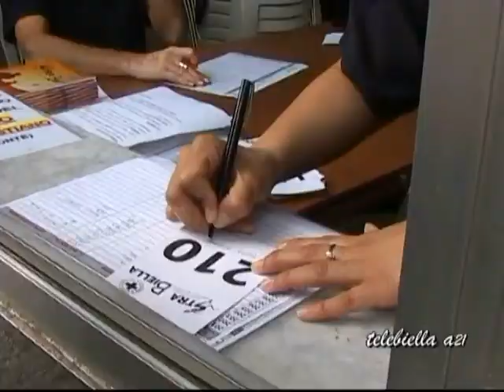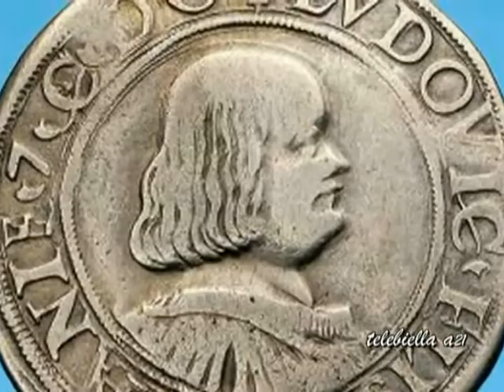TG NOTIZIE 24 GIUGNO 2012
Cercasi idee per l'ospedale di via Caraccio -- Circolo culturale Su Nuraghe e la Festa della Sardegna -- Strabiella organizzata dal Comitato Provinciale Croce Rossa -- Trotinette a vapore -- Magie del Borgo a Masserano